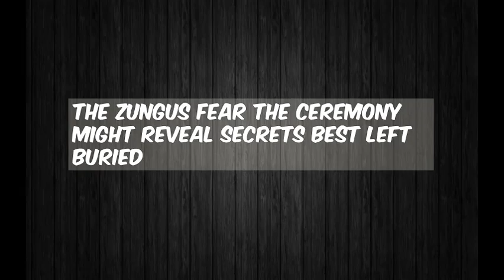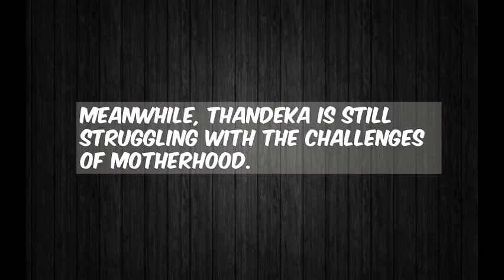Isibaya 5 June 2018